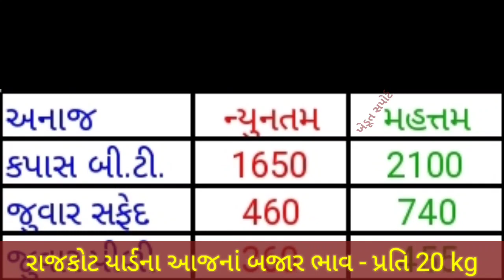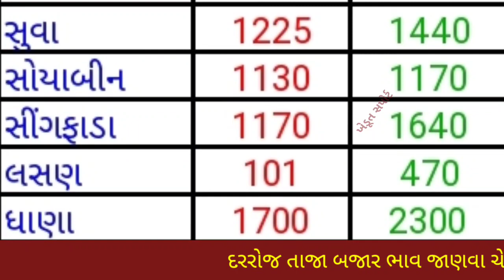રાજકોટ યાર્ડના ભાવ | 16.07.2022 | આજનાં બજાર ભાવ | Rajkot yard bhav